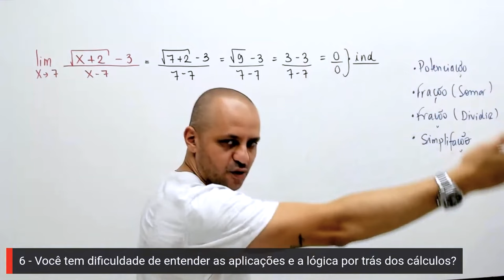Você sabe interpretar texto?